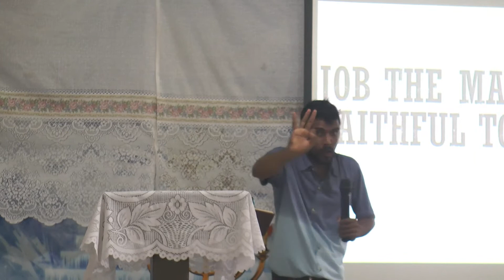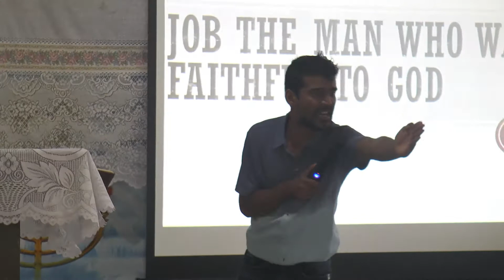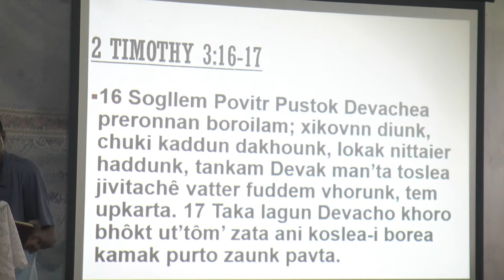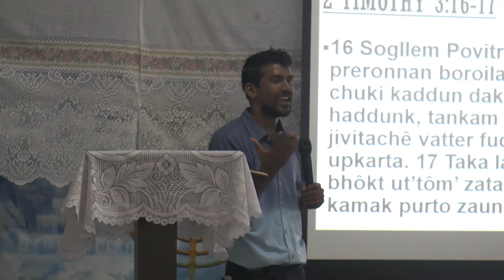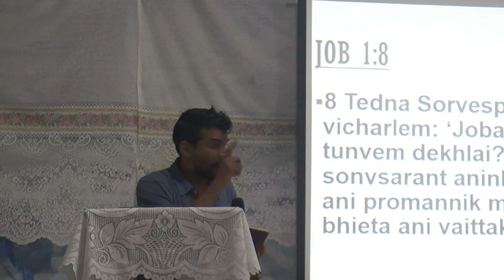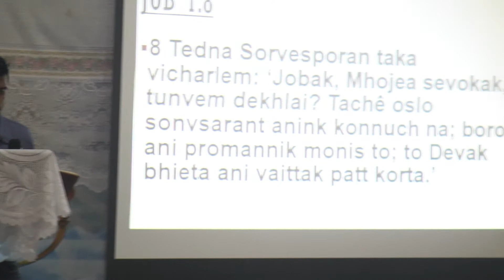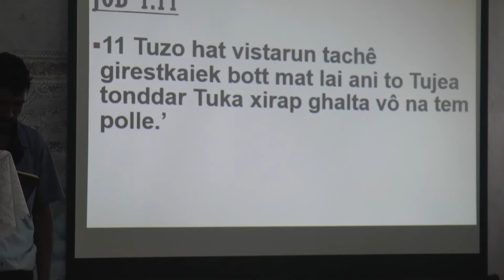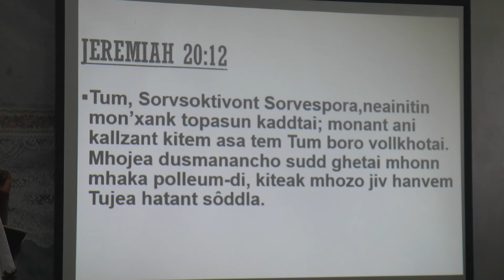4th July 2021|| JOB THE MAN WHO WAS FAITHFULL TO GOD-PART 1|| Word of God by Pst. Francis Fernandes.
4th July 2021|| JOB THE MAN WHO WAS FAITHFULL TO GOD-PART 1|| Word of God by Pst. Francis Fernandes.

Every Sunday retreats  are now taking place in Sabina Hall, Margao from 1pm-5pm. Do not miss. Deep teachings in the Word of God & Mighty Prophecy Healing & Deliverance Retreat. See You There! God Bless You!

We accept Goggle Pay payments or the account details are already in the video- Sow a financial seed into the Ministry.